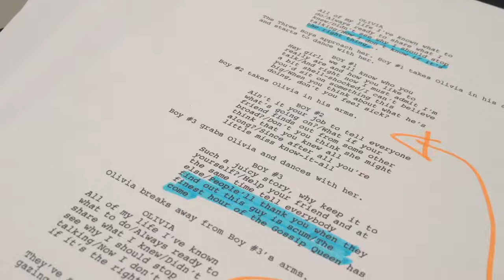The Gossip Queen Pitch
Help contribute to a dark musical short, starring Jasmine Richards (Camp Rock).